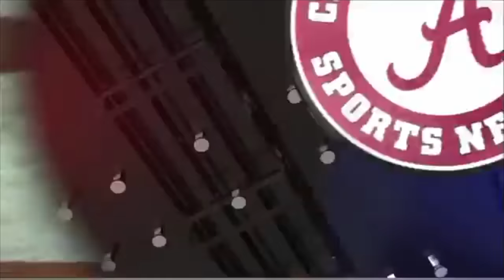2010 San Jose State vs. #1 Alabama Highlights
09/04/2010.  Bryant-Denny Stadium (Tuscaloosa, AL).  The San Jose State Spartans (0-0) vs. the #1 Alabama Crimson Tide (0-0).

Broadcast on Crimson Tide PPV.